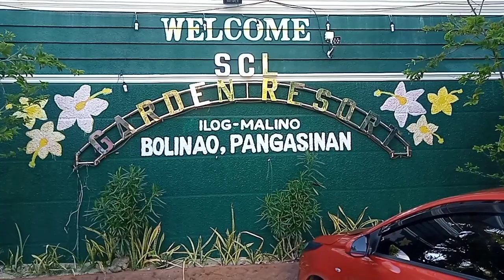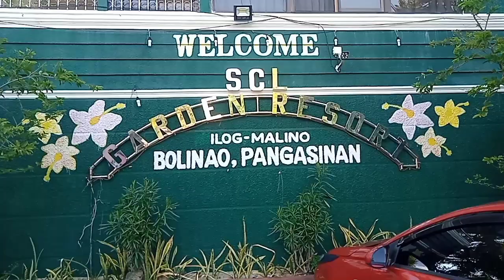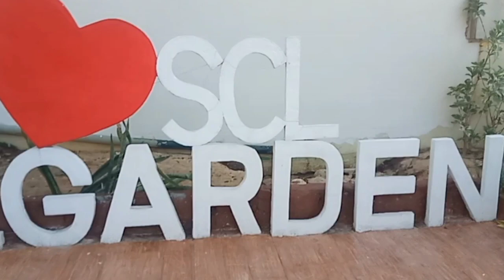ilog malino..bolinao pangasinan...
#$CL garden#birthday celebration